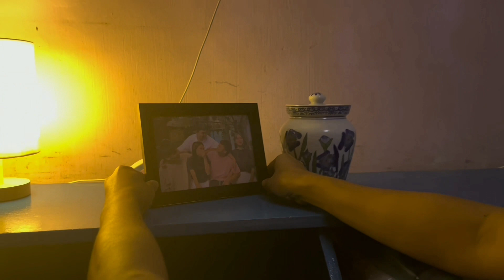A Family Portrait | An Adaptation of Five Brothers, One Mother by Exie Abola